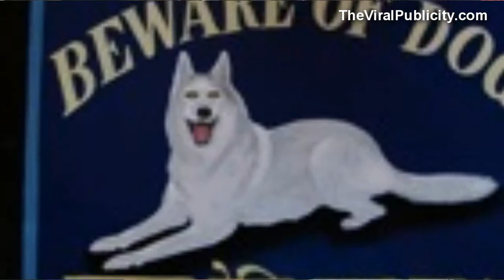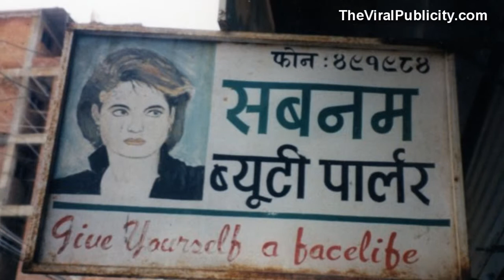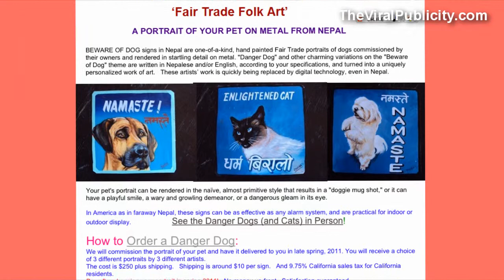Metal Art - Michelle Page - Viral Publicity Business Mixer Santa Monica